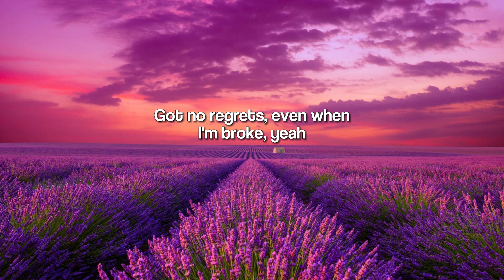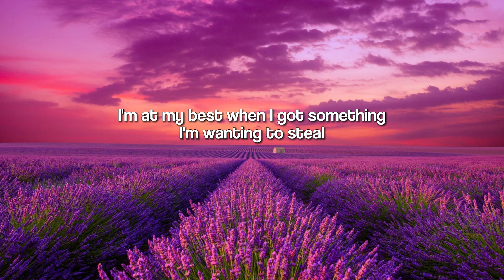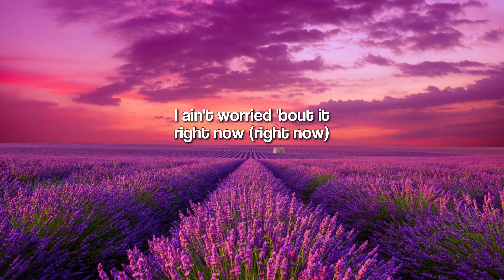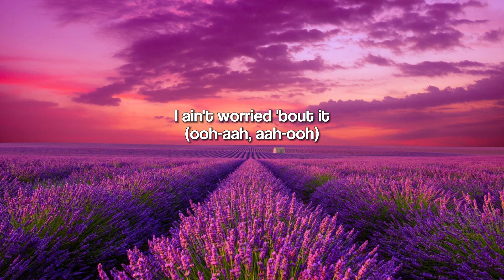OneRepublic - I Ain't Worried (Lyrics)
🎤 Lyrics: OneRepublic - I Ain’t Worried

[Bridge]
Related Songs
The Black Slim Shady
The Game
Super Freaky Girl
Nicki Minaj
Running Up That Hill (A Deal with God)
Kate Bush
[Chorus]